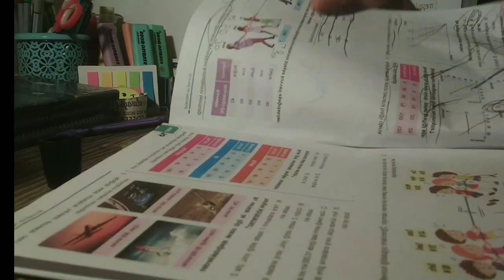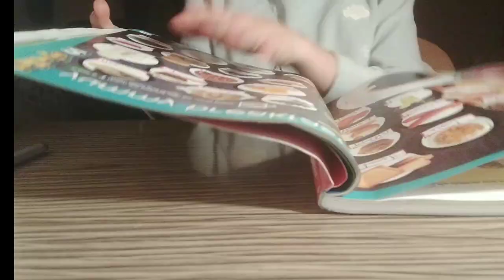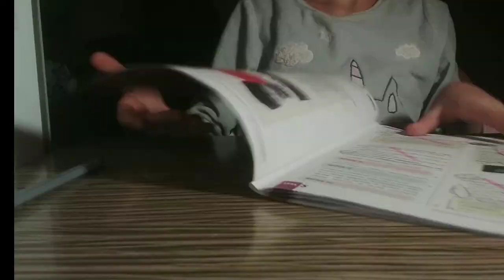ders çalışma vlog 6.sinif 💖180soru#bulutlarınüzerindeumutlar🤙